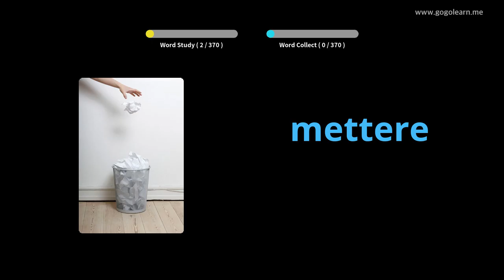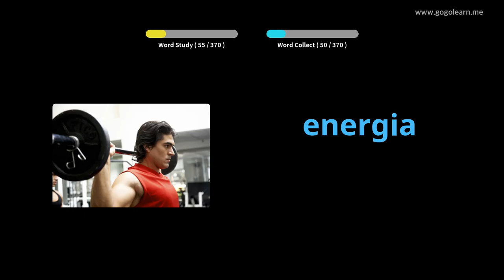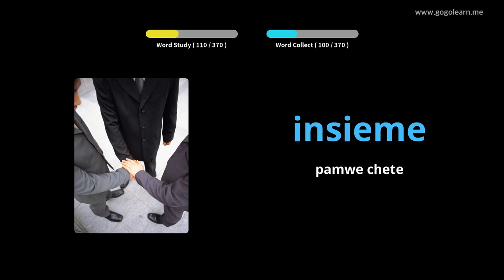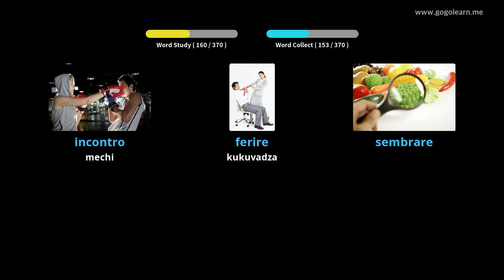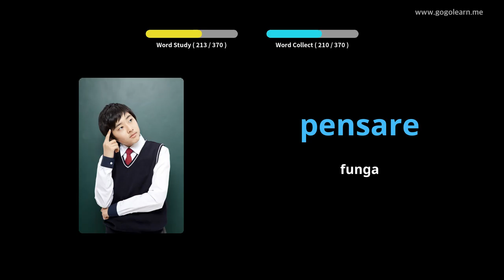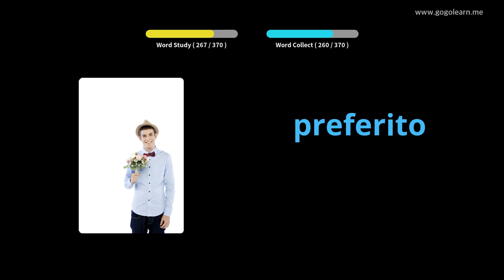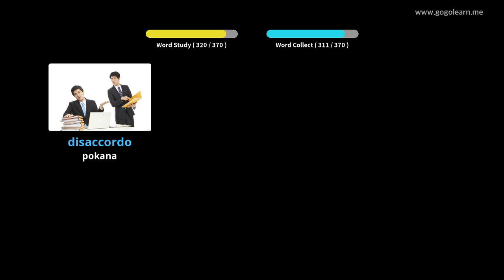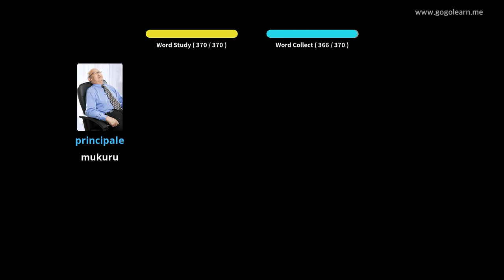Italian Vocabulary Sekondari 3 | Golearn